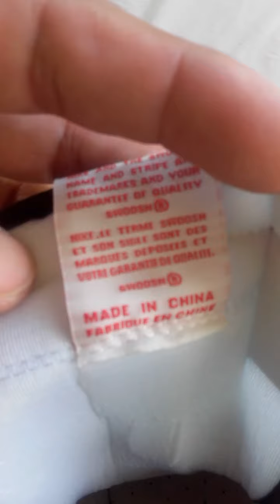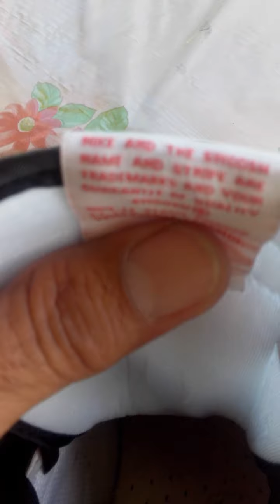my OEM Travis scot revew and on foot,